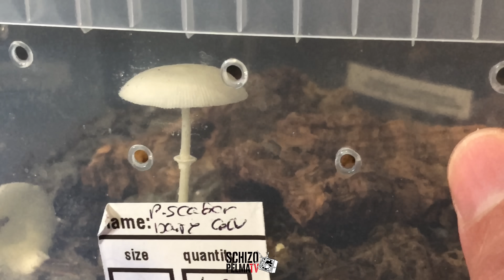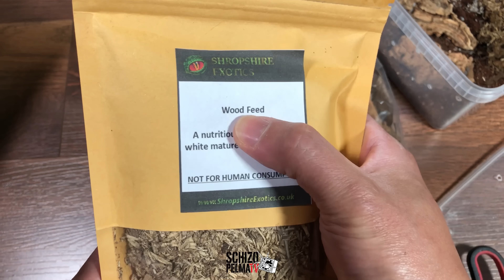Mga Dairy-cow Isopods inatake ng mushrooms..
Kahit clean-up crew sila, nahirapan din. Inatake ng fungi ang enclosure nila, molds and mushrooms everywhere... Rescue natin mga dairy cow isopods! Tapos set-up natin ng maayos!